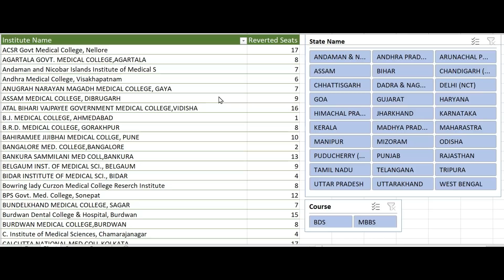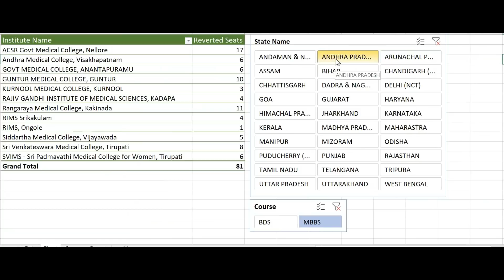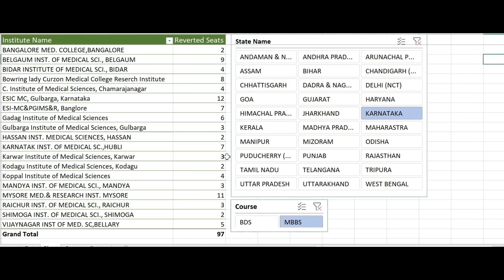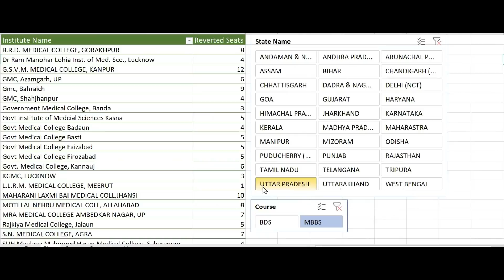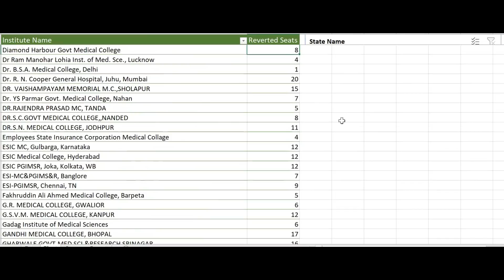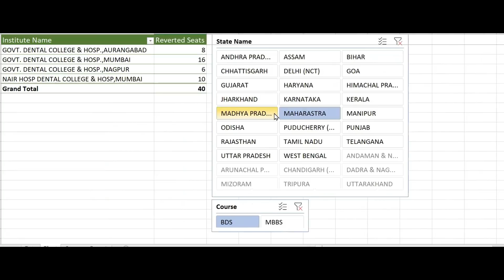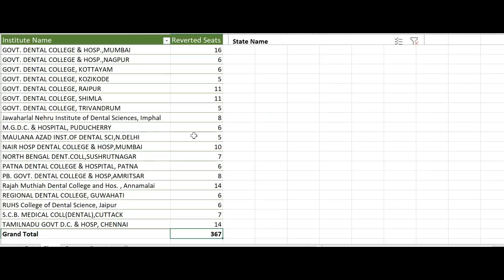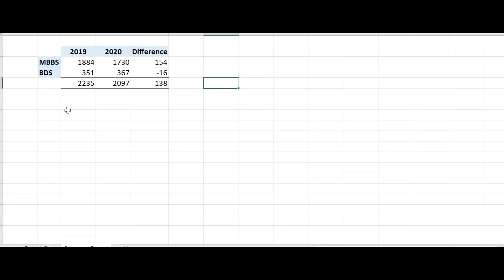How Many AIQ Seats Surrendered by MCC to States in 2020?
In this video, we look at how many vacant AIQ seats are there at the end of round 2 MCC counseling. I have shared the statewise breakdown of the number of MBBS and BDS seats returned to each state in 2020.
I also compare the total number of reverted seats in 2019 and 2020.